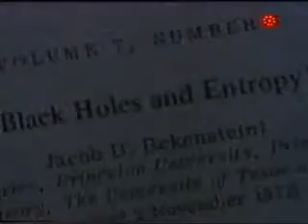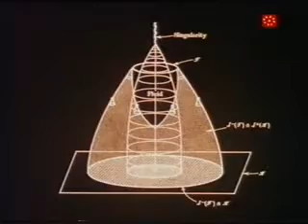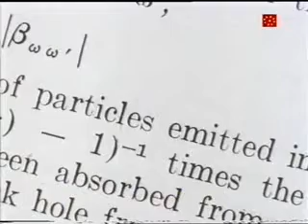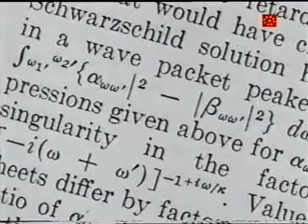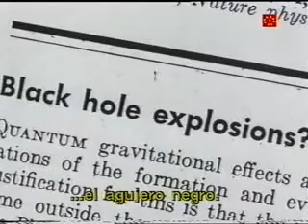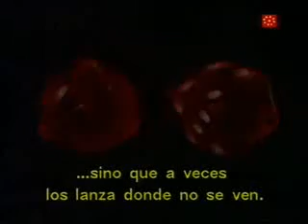Stephen Hawking y la radiación de Hawking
En 1974 Stephen Hawking mostró que, de acuerdo con la teoría cuántica, los agujeros negros debían emitir radiación después de todo. Eso es una consecuencia del principio de incertidumbre, que dice que nunca podemos estar seguros de que un aparente vacío está verdaderamente vacío y que, en cambio, partículas virtuales están apareciendo constantemente en parejas partícula-antipartícula. Estas parejas se aniquilan y desaparecen otra vez rápidamente, por lo que normalmente pasan desapercibidas. Sin embargo, si un par de fotones aparece justo sobre el horizonte de sucesos, ellos pueden quedar en lados diferentes, con uno volando libremente fuera y el otro quedando atrapado en su interior. Esto evita que puedan fusionarse y desaparescan, por lo que el fotón que queda afuera es efectivamente emitido por el agujero negro.